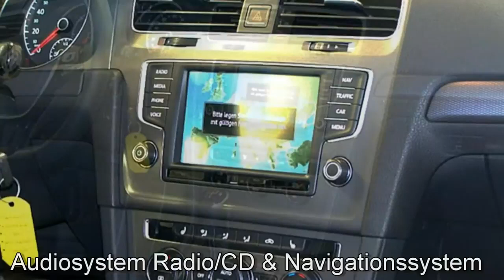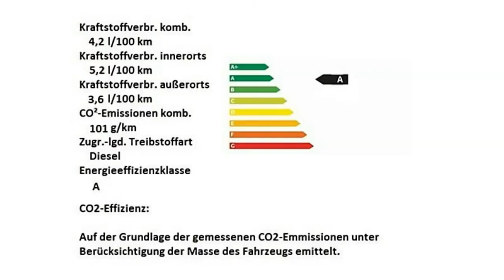Volkswagen Golf VII Lounge GP051 Deep Black Perleffekt Autohaus Czychy